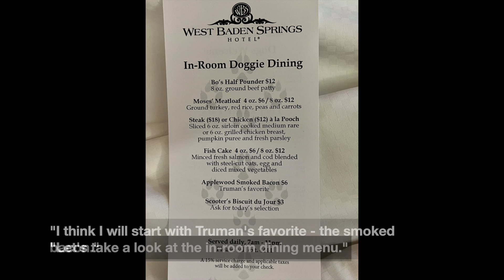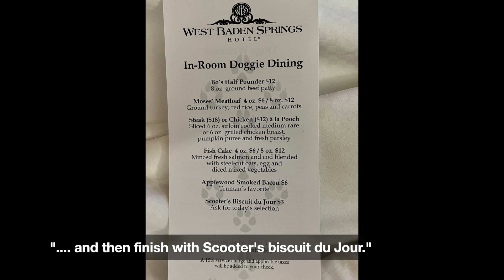The Life of Sadie - First Roadtrip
This video provides highlights of Sadie, our Norwich Terrier, first roadtrip to West Baden Springs, Indiana on Saturday, November 19, 2022.